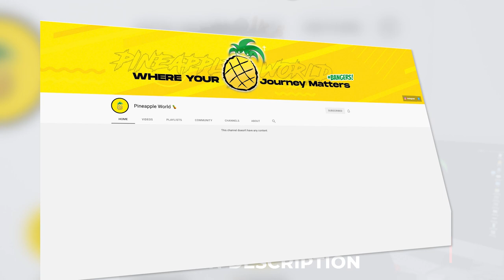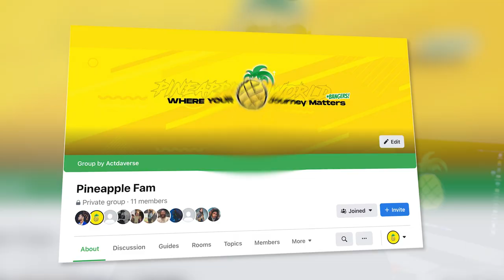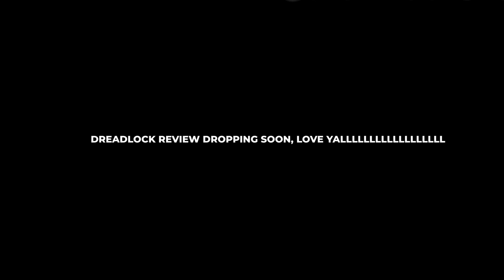How To FIX Your Dreadlocks - CROCHET NEEDLE METHOD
I just want to say thank you ya'll for 30K subscribers, this made my day 100x DOPE!!!

this link includes:
Dreadlock update
Dreadlock transformation